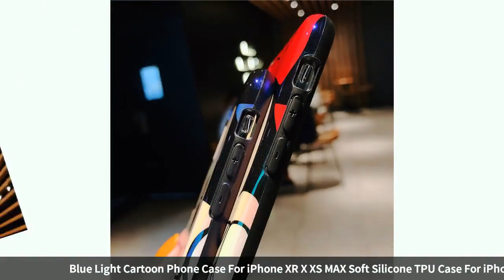Blue Light Cartoon Phone Case For iPhone XR X XS MAX Soft Silicone TPU Case For iPhone 11 Pro Max...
Blue Light Cartoon Phone Case For iPhone XR X XS MAX Soft Silicone TPU Case For iPhone 11 Pro Max 7 6 6s 8 Plus Glossy IMD Cover on
Related Product :
Lixada Right Hand Ascender for 8mm-13mm Rope Outdoor Tool Rock Climbing Caving Rescue Outdoor Tool Ascender
Pracord 500 rope Mly parachute cord Lanyard rope Mli Spec TypeIII paracord
Lixada 35KN Rescue Figure 8 Descender Outdoor O-ring Hook Rappel Device for Rappelling Belaying Rock Climbing
Infant Sleeping Bag Shark Shape Sleeping Bag Cartoon Anti-kick Is Autumn And Winter Newborn Baby Out Of Cotton Creative Gifts
4 Claws Outdoor Survival Climbing Stainless Steel Foldable Grappling Hook Mountaineering Survival Rescue Claw Safety Lifehook
Outdoor 16/18/20/22 Centimetre Ringsmart Kites Line Winder Winding Reel Grip Wheel with Flying Line String Flying Tool
Outdoor Portable One-Handed Tourniquet Strap Trauma Shears Scissors Military Tactical Emergency First Aid Kit
NatureHike Hiking Water Bags 10L Ultralight Outdoor Nylon Folding Water Washbasin Portable Wash Bag Foot Bath Camping Equipment
Lixada 20KN Fixed Gear Mountaineering Rock Fixed Single Pulley Rock Climbing Rescue High Altitude Carriage Single Pulley
21cm Organizer Oxford Cloth Pouch Outdoor Peg Bag Tent Nails Stake Storage Portable Camping Traveling Supplies